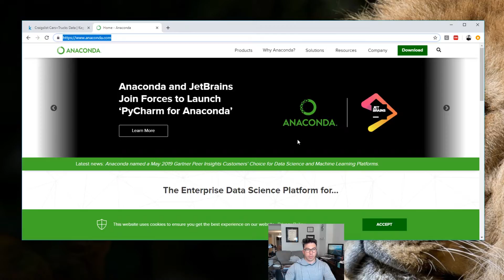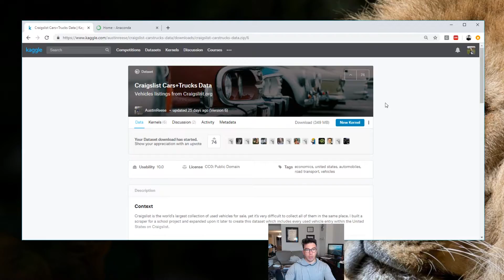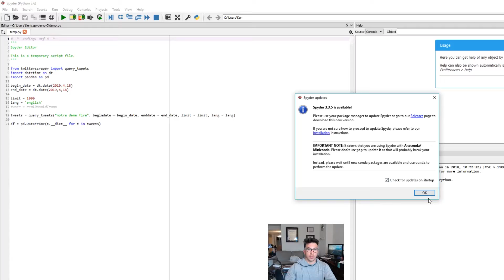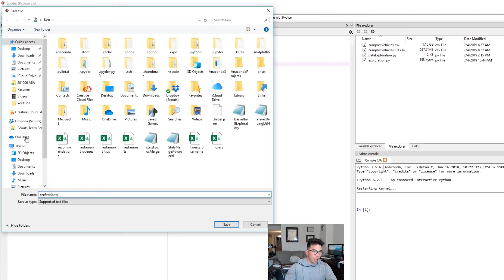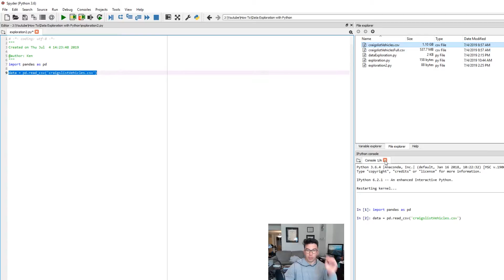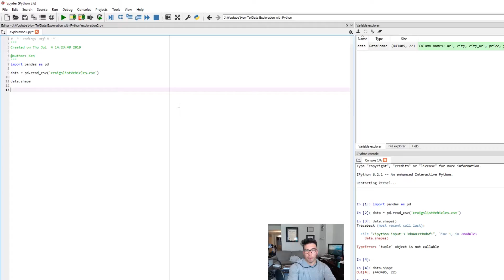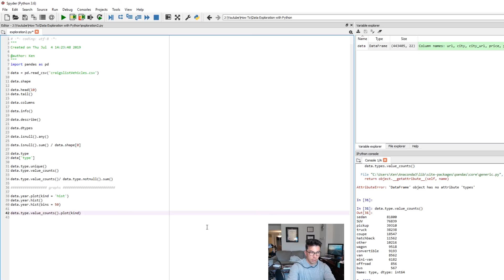Data Science Fundamentals: Data Exploration in Python (Pandas)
The goal of this video is to make data science accessible to everyone. This starts with loading in and exploring data. I use python and the pandas module to show you how to do this.

Things shown:
0:00 Intro
3:15 What pandas is
4:15 How Spyder works
6:25 Reading in data - pd.read_csv()
7:20 Showing the shape of the data (Rows, Columns) - data.shape
7:45 Sampling data - data.head() data.tail()
8:30 Getting column names - data.columns
9:05 Overall information on your dataset - data.info() data.describe()
10:35 Getting data types - data.dtype
11:15 Evaluating null values - data.isnull() data.isnull().any()
12:00 Getting percent null - data.isnull().sum() / data.shape[0]
13:40 Information on categorical variables - data.variable.unique() data.variable.value_counts data.type.value_counts()/ data.type.notnull().sum()
16:00 Graphs: histogram data.var.hist() data.var.bar()